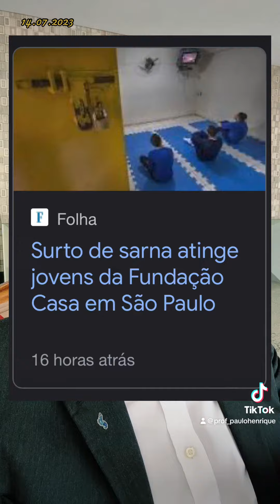SURTO DE SARNA EM SÃO PAULO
Surto de sarna em São Paulo. Um surto de sarna está sendo registrado em São Paulo, mais precisamente na Fundação Casa. A sarna é causada por um ácaro parasita de pele chamado Sarcoptes scabiei. O que fazer? Como tratar? Como prevenir?